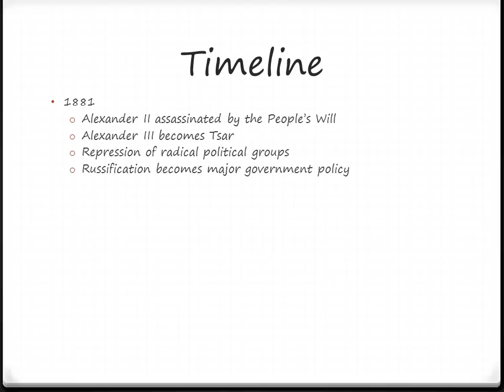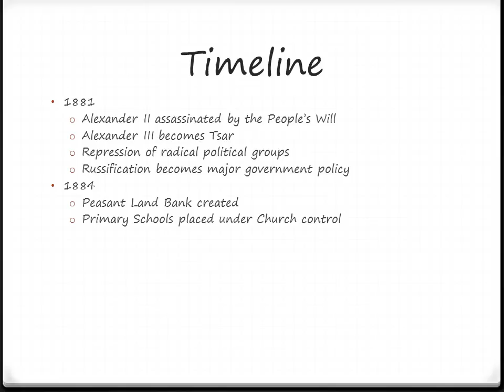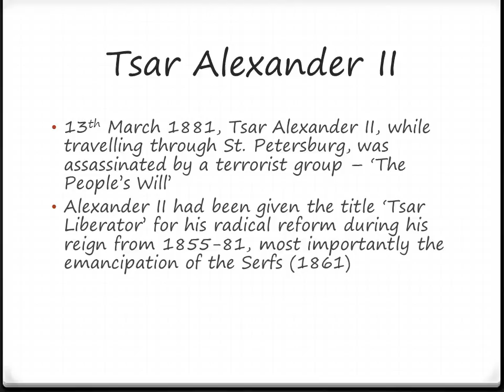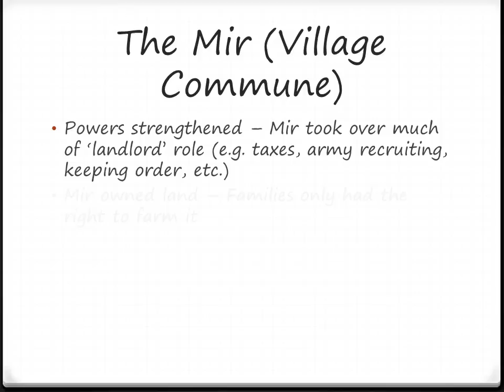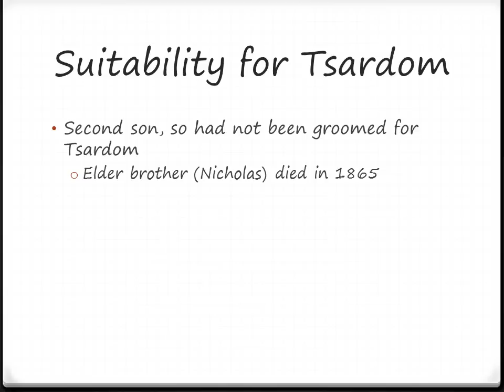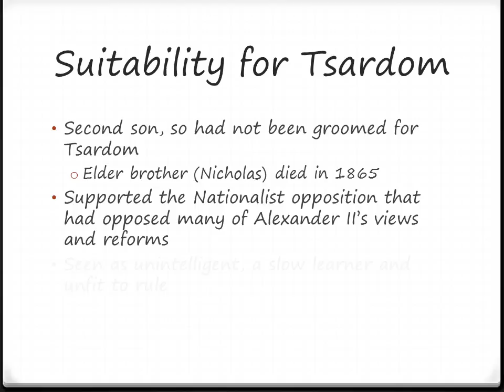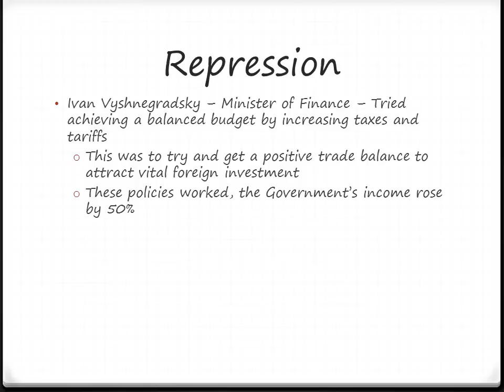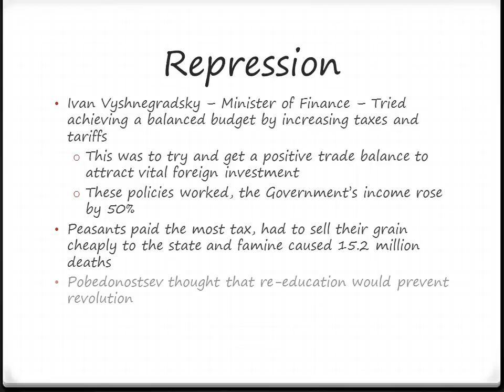History - Russia: Communism and Democracy: Alexander II & III (1855-1894)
A Revision Powerpoint on:
As Level History - Russia: Communism and Democracy
Tsars Alexander II and Alexander III (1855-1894)

Sorry for the lack of audio so far, I am working on it to try and get some on future videos.

Do NOT take any of my videos as complete fact, these are made from my notes taken in class and therefore are prone to errors and mistakes.